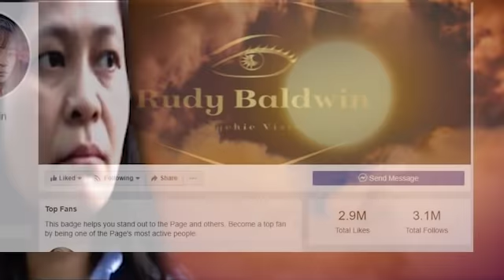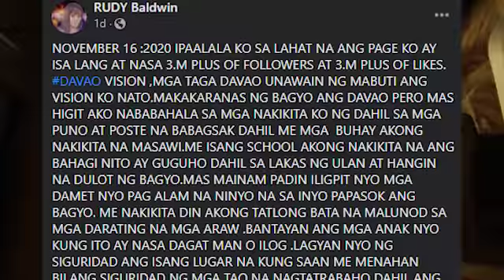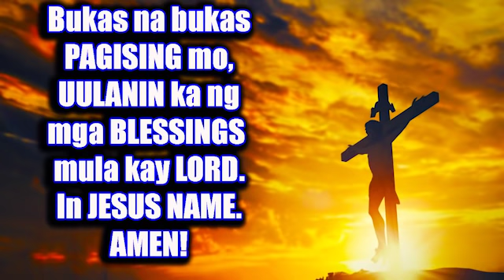ANG GALIT NG KALIKASAN SA ISANG LUGAR | RUDY BALDWIN VISIONS AND PREDICTIONS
ANG GALIT NG KALIKASAN SA ISANG LUGAR | RUDY BALDWIN VISIONS AND PREDICTIONS | PROPESIYA TV

THANK YOU VERY MUCH MGA KA-PTV

Please don forget to like my facebook Page po mga KA-PTV ko po: